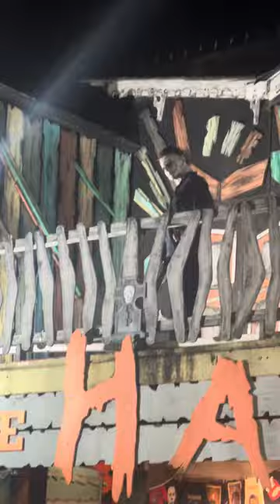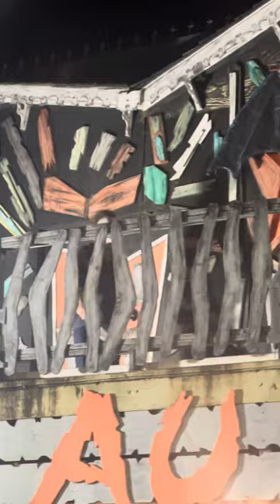Devons Life 84 2023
Tall hair
Goodbye benjamelon
Cicada molting
Chicken bark
Pigeon unstuck
Lizard greens
Beaver damn with my bro Josh
Hiding from Biff
Inside the bridge
Cool trail
Car camping at a funeral home
Snooper training
Ocean city - haunted house, beach, go karts